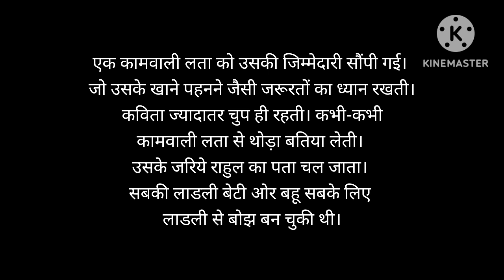my first story vlog //emotional story of a girl 😔//nishafoodvlog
yours queries:- my first story vlog //emotional story of a girl 😔//nishafoodvlog